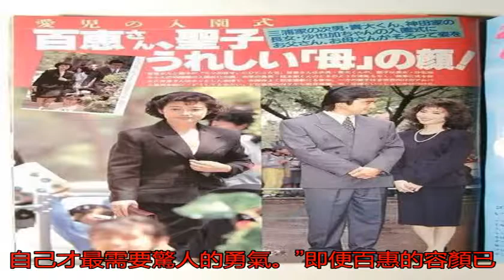所有人都贊嘆山口百惠的美麗，但她老去的樣子更優雅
所有人都贊嘆山口百惠...